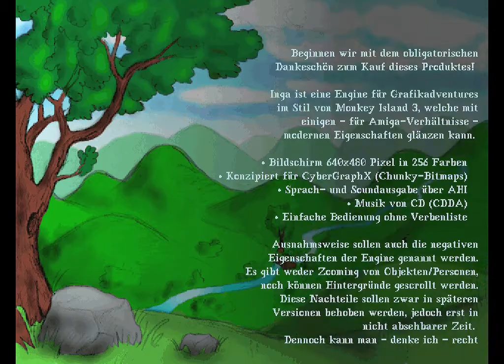Amiga - Ermentrud Demo [NoSound]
Ermentrud ist ein Grafik-Adventure für den Amiga das mit Hilfe des Adventure Entwicklungs-Systems Inga entwickelt wurde, oder besser gesagt, es war geplant damit ein vollständiges Spiel zu entwickeln. Aus diesen Plänen entstand lediglich eine Demo. Der Anfang der Entwicklung dieser Software reicht zurück bis ins Jahr 2000.Siehe Interview des Entwicklers auf Amiga Future

Es handelt sich hierbei um ein klassisches Point and Click Adventure in den der "Held" Ermentrud im Auftrag des Königs eine Reise antreten muss. Er muss es aber erstmal bis zum Hafen schaffen. Bis dahin wird bereits klar, dass Humor eine wichtige Rolle in diesen Adventure spielt. Lustige Dialoge kombiniert mit netter Grafik sorgen für Unterhaltung. Mit der Demo kann man sich einen kleinen Einblick verschaffen, was hätte werden können wenn das Spiel zu Ende entwickelt worden wäre, zumindest in grafischer Hinsicht, denn es scheint keine Musik oder sonstigen Sound zu geben. Ermentrud braucht mindestens einen Amiga mit 020er Prozessor und AmigaOS 3.x. Eine Grafikkarte wird ebenfalls benötigt. eine AmigaOS 4.x Version die auch die Classic-Variante beinhaltet